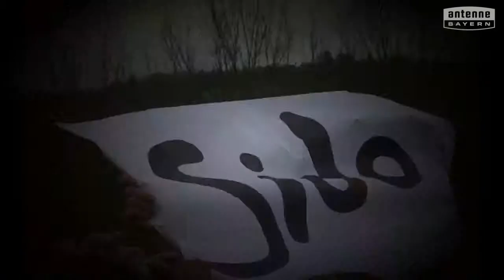Grundschule Neuhof a.d.Zenn will das ANTENNE BAYERN Pausenhofkonzert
Votet für: Grundschule Neuhof a.d.Zenn! ANTENNE BAYERN bringt die Stars auf unseren Pausenhof. Holt das ANTENNE BAYERN Pausenhofkonzert an unsere Schule und votet jetzt